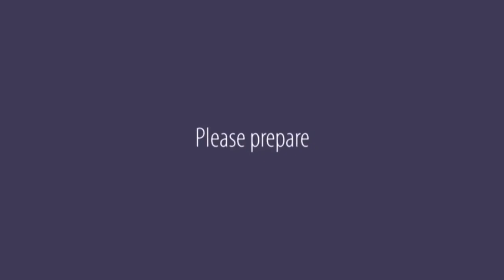February 11 Announcements